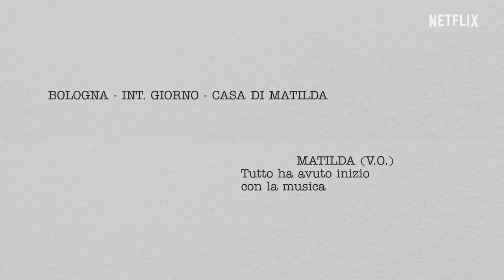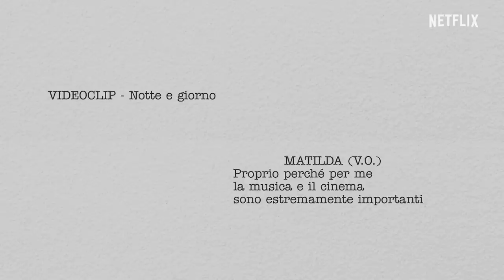Matilda De Angelis, dall’esordio a recitare con Elio Germano e Nicole Kidman | Netflix Italia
La prima puntata di “Come nei film” è dedicata a Matilda De Angelis, una delle protagonista del film L’incredibile storia dell’Isola delle rose, che ci ha raccontato le tappe più importanti della sua carriera da attrice. Dall’esordio musicale con il suo gruppo Rumba de Bodas a Veloce come il vento con Stefano Accorsi, passando poi per il ruolo al fianco di Elio Germano per il film sull’Isola delle Rose e la sua prima esperienza internazionale con The Undoing al fianco di Nicole Kidman e Hugh Grant.